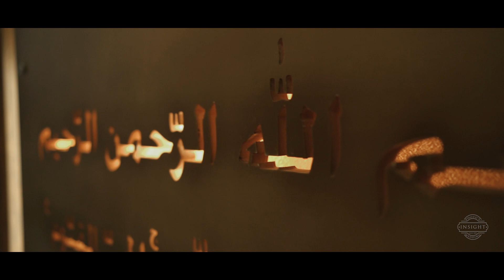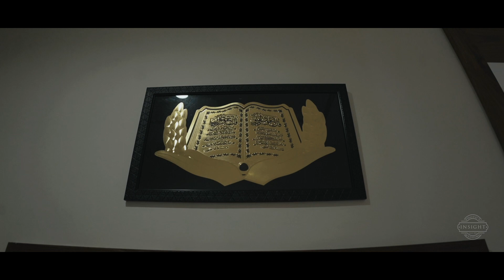PUTHUPARAMBIL HOUSE WARMING...KARATHOOR / Insight Studio & Video B.P Angadi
Insights Studio & Video... Panther Tower B.P Angadi
Malappuram. Tirur